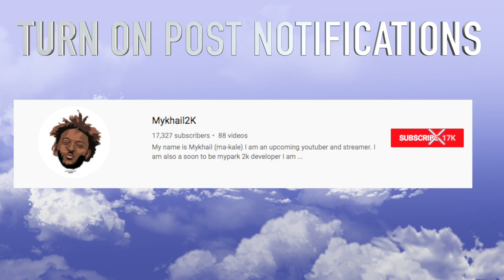THE EVOULTION OF PARK REWARDS